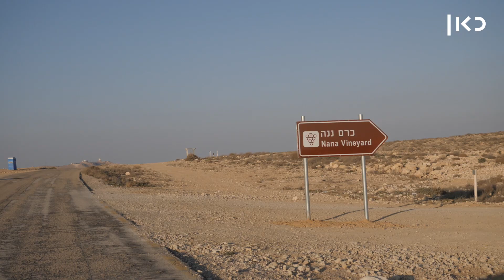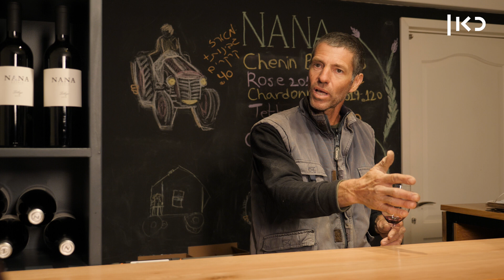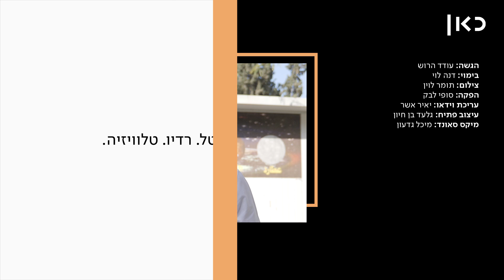"היה לי ברור שאם אני משלם שקל, נגמר הסיפור, אני בידיים שלהם" | לאבד את הדרום - פרק 3: ערן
כאן | דיגיטל - עודד הרוש, תושב דימונה, רואה כבר שנים את אבדן השליטה בנגב. בעקבות המצב הקשה הוא יוצא למסע בדרום בו הוא נפגש עם תושבים מהמגזר הבדואי, חקלאים ואקטיביסטים, כשהמשותף לכולם היא התחושה שמדינת ישראל ויתרה על הנגב. בפרק השלישי עודד פוגש את ערן, חקלאי ובעל יקב מהדרום, שלא הסכים להישבר ולשלם פרוטקציה, והבין שהתשובה היחידה למה שהוא ושאר החקלאים עוברים, זה לנטוע עוד ועוד דונמים, ולא להיות לבד. לצפייה בכל הפרקים של לאבד_את_הדרום​ ◄

הגשה: עודד הרוש
בימוי: דנה לוי
צילום:  תומר לוין
הפקה: סופי לבק
עריכת וידאו: יאיר אשר
עיצוב פתיח: גלעד בן חיון
מיקס סאונד: מיכל גדעון